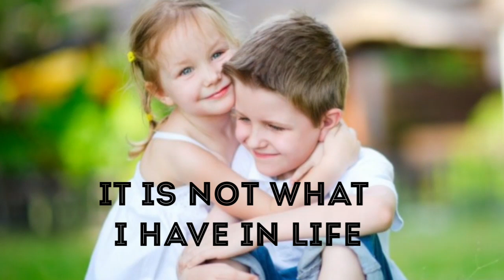HAPPY INTERNATIONAL FAMILY DAY | HAPPY FAMILY DAY WHATSAPP STATUS VIDEO | SMRITHY'S KITCHEN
HAPPY INTERNATIONAL FAMILY DAY | HAPPY FAMILY DAY WHATSAPP STATUS VIDEO | LATEST TRENDING WHATSAPP STATUS VIDEO | FAMILY DAY 2019| 15TH MAY FAMILY DAY | SMRITHY'S KITCHEN

The year 1994 was proclaimed as the International Year of Families by the United Nations. This was a response for changing social and economic structures, which have affected and still affect the structure and stability of family units in many regions of the globe. The International Day of Families, on May 15, is an occasion to reflect on the work started during 1994 and to celebrate and educate the importance of families, people, societies and cultures around the world. It has been held every year on May 15 since 1995.
• The most important thing in the world is family and love. – John Wooden
• Family is the principle unit of a society.
• Nothing is better than going home to family and eating good food and relaxing. – Irina Shayk
• To us, family means putting your arms around each other and being there. – Barbara Bush
• In family life, love is the oil that erases friction. – Friedrich Nietzsche
• Other things may change us, but we start and end with the family. – Anthony Brandt
• Having somewhere to go is home. Having someone to love is family. And having both is blessing.
• Being a family means you are a part of something very wonderful. It means you will love and be loved for the rest of your life. – Lisa Weed
• Family is not an important thing. It’s everything. – Michael J. Fox
• In time of test, family is best. – Burmese Proverb
• Rejoice with your family in the beautiful land of life. – Albert Einstein